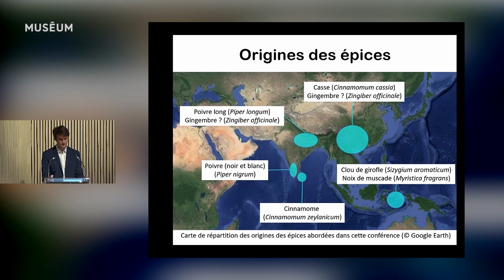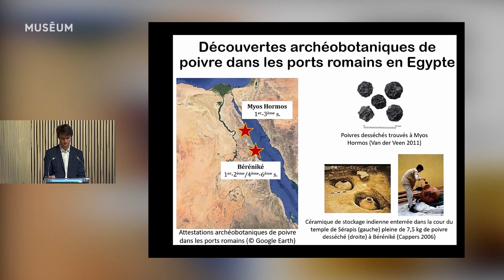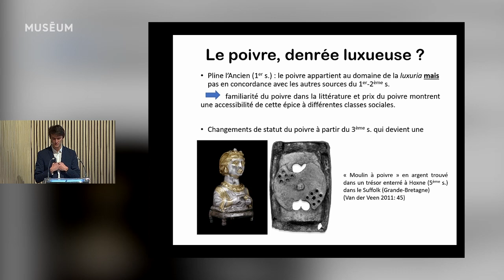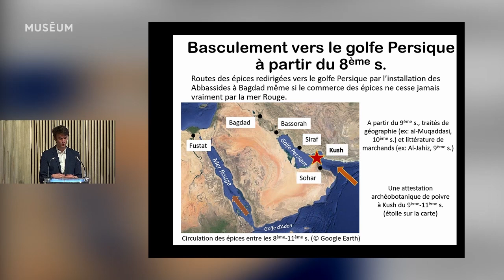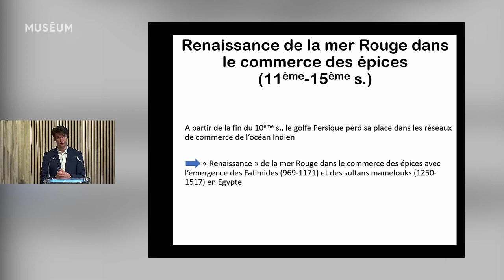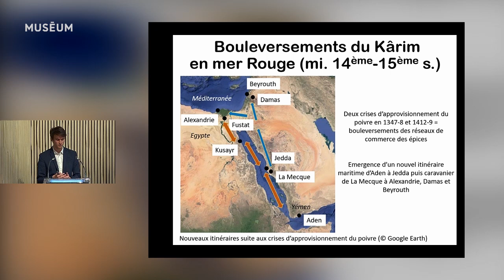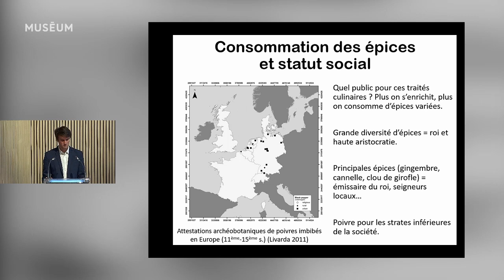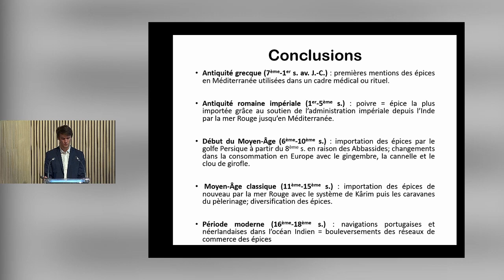Les routes des épices : d'Alexandre le Grand à Pierre Poivre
Conférence du lundi 1er février 2021, avec l'archéobotaniste Vladimir Dabrowski.

Les épices originaires d’Inde et d’Asie du sud-est ont fait l’objet de nombreuses convoitises depuis l’Antiquité jusqu’aux navigations portugaises et néerlandaises de l’océan Indien. Plusieurs disciplines parmi lesquelles l’histoire et l’archéobotanique permettent de rendre compte du commerce de ces épices en direction des mondes méditerranéen et européen. Elles permettent aussi de documenter les pratiques, croyances et images qui ont accompagné leur diffusion au gré de leurs voyages. Cette conférence revient sur les trajectoires par lesquelles les épices ont transité vers l’Europe à partir de l’Antiquité, les acteurs impliqués dans leur importation, leurs différents usages ainsi que les représentations symboliques associées à ces produits convoités.

Avec ---
Vladimir Dabrowski, chercheur post-doctorant en archéobotanique au Muséum national d’Histoire naturelle. Ses recherches se concentrent sur les stratégies d’acquisition des produits végétaux mises en place par les sociétés dans la péninsule Arabique aux périodes historiques.

Avec le soutien de la Société des Amis du Musée de l'Homme.